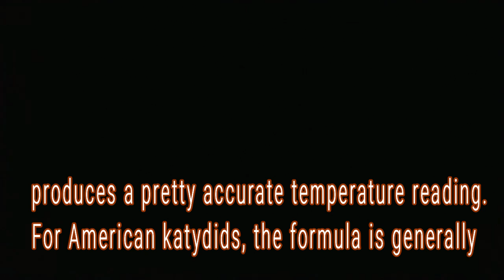The Sounds of the Katydid US, Bush Crickets in the UK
Where I teach you to cook like my Southern mama, maw maw and granny did!  We focus on bringing you our real life kitchen with every step of the recipe so you can learn how to time meals and put them together for your family.

THANK YOU for helping support "Collard Valley Cooks" by purchasing a cookbook, shopping for your Amazon supplies through my link, Watching my video's on Youtube, or sending me an item on my wish list!!   I do need you guys to help in small ways to keep this going strong! Chris retires in a few months and every little bit will help us work hard for you to have cooking lessons and entertainment :) We love you all!